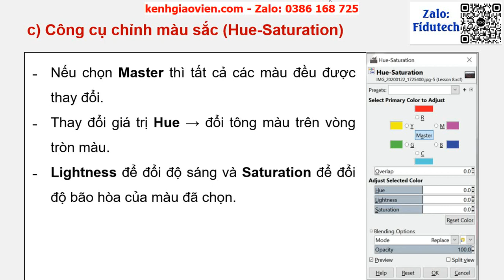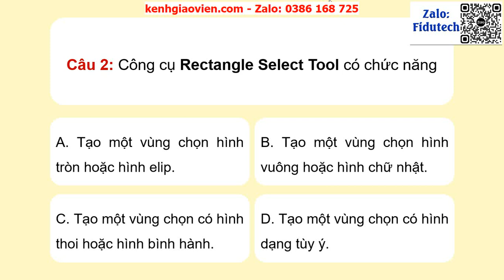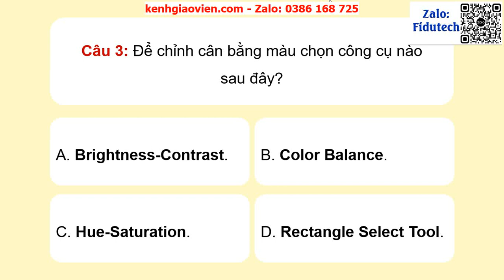Giáo án powerpoint Bài 26: Công cụ tinh chỉnh màu..| GA điện tử Tin học ứng dụng 11 Kết nối tri thức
Phía trên là giáo án Powerpoint hay còn gọi là giáo án điện tử, giáo án trình chiếu Bài 26: Công cụ tinh chỉnh màu sắc và công cụ chọn | Sách Tin học 11 định hướng Tin học ứng dụng Kết nối tri thức. Giáo án được làm với phong cách: hiện đại, đẹp mắt để tạo sự hứng thú cho học sinh.
Ngoài ra, chúng tôi có đầy đủ giáo án powerpoint các bài khác trong chương trình sách giáo khoa Tin học 11 định hướng Tin học ứng dụng Kết nối tri thức. Tin chắc rằng: Khi sở hữu bộ giáo án này, việc giảng dạy của thầy cô sẽ trở nên nhẹ nhàng và đạt hiệu quả tốt.